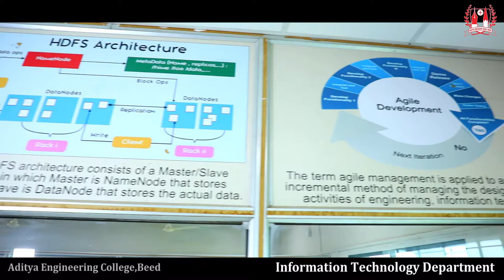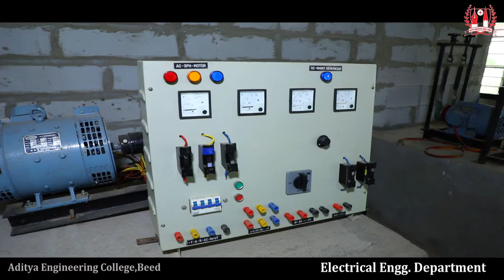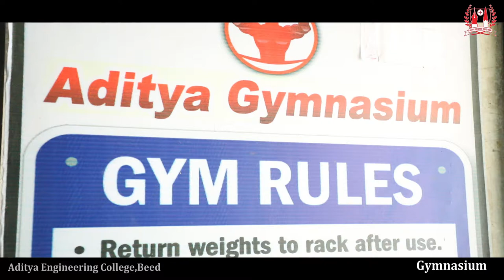Aditya Engineering College, Beed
The Only Engineering College in Beed City ...